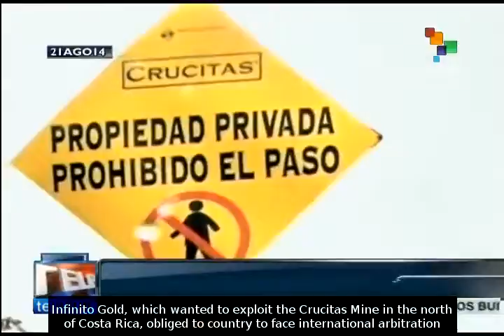Canadian mining company takes Costa Rica to int'l arbitration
The Canadian mining company Infinito Gold is taking Costa Rica to international arbitration. Following the widespread campaign waged by environmentalist activists, Costa Rican courts ordered the cancellation of the concession that was granted earlier to the Canadian company to operate an open-pit gold mine. teleSUR